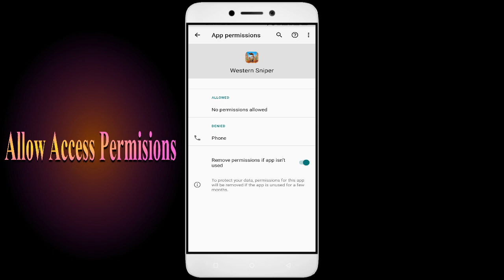How to Fix Western Sniper App Not Working | Not Open | Space Issue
In this video, I'm going to show you how to fix Western Sniper apps not working. If you're having trouble with your Western Sniper app, then this video is for you!

Western Sniper is a sport that's growing in popularity all over the world, and with that comes the need for Western Sniper apps. Whether you're in a Western Sniper or just interested in the sport, this video will show you how to fix your Western Sniper apps so you can play!

Fix Western Sniper not open problem,
How to fix Western Sniper all problems solve,
How to fix Western Sniper not working problem in android phone,
How to fix Western Sniper app not open problem in android phone,
Fix Western Sniper not working in android,
Western Sniper all problems solve,
Western Sniper not responding,
How to fix Western Sniper keeps stopping error in android mobile,
How to Fix Western Sniper App Black Screen Error Problem Solve in Android & Ios
How to Fix Western Sniper App Loading Problem in Android
How to Fix Western Sniper App Loading Problem in IOS
How to Fix Something Went Wrong and the Service Failed to Start Error in Western Sniper App.